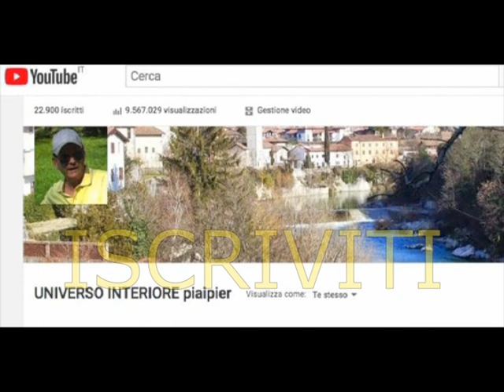PREGHIERA ALLA SS. TRINITÀ, EFFICACE SE RECITATA CON IL CUORE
O Santissima Trinità,Fa' che mi sappia stupire per la Creazione opera del Padre, così grande e meravigliosa. Che non passi giorno od ora che io non sia grato per la sua immancabile Provvidenza, per la sua costante protezione.Aiutami a contraccambiare il suo amore nel donarmi l'esistenza, il nutrimento, la famiglia, il lavoro e le buone amicizie.O Santissima Trinità,Che io prenda sempre consapevolezza del dono del Figlio Gesù Cristo, riconoscendolo come il mio Signore. Che io possa adorarlo in me stesso e negli altri e fa' che non lo cacci dalla mia anima col peccato ed il tradimento. Spronami a riconoscere quanto Egli ha patito per il perdono dei miei peccati.Fà che lo possa riconoscere con gratitudine anche nel partecipare frequentemente alla Santa Eucaristia.O Santissima Trinità,Grazie per il dono immenso dello Spirito Santo.Che io possa riconoscere la sua presenza e la sua azione nei segni che ricevo da Lui durante tutta la giornataDonami la vera contrizione per i miei peccatiChe io sappia ricevere i suoi doni d'Amore con la mente aperta ed il cuore puro.Fa' che lo Spirito Santo faciliti in me il desiderio di raggiungere il Cielo insieme alla gloria dei beati.